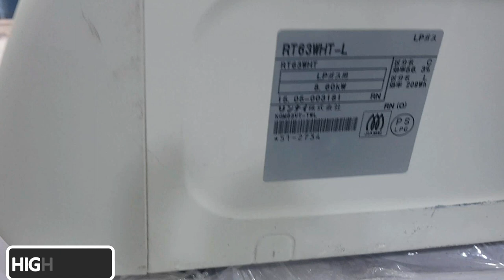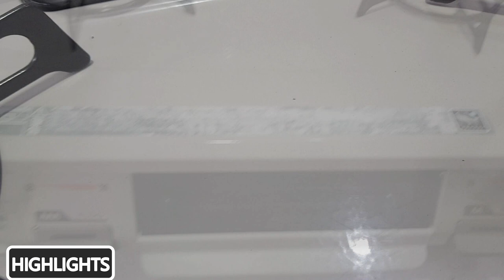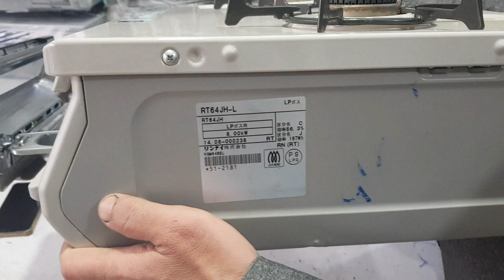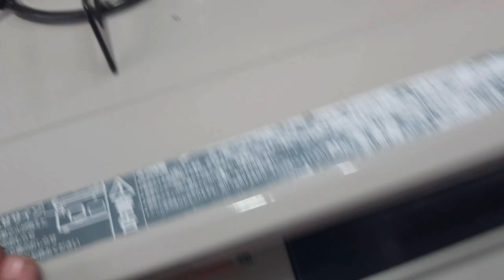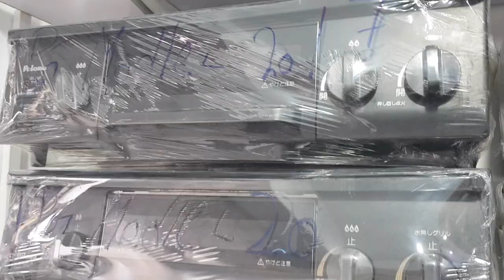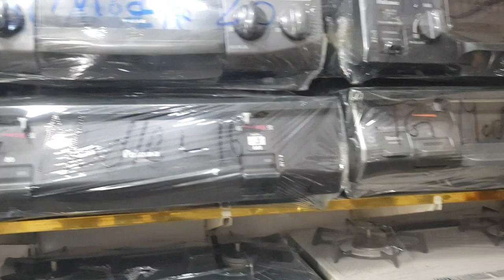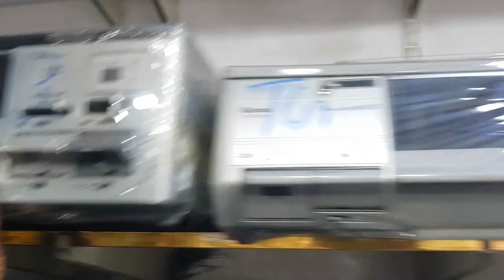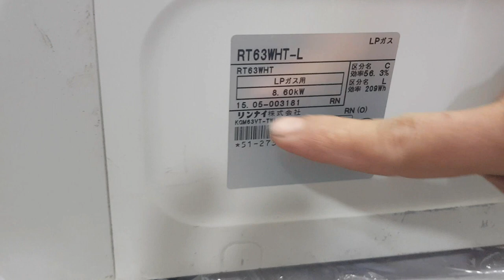Imported Japani Gas Stove Wholesale Market In Peshawar | Rinnai Gas Stove in Karkhano Market